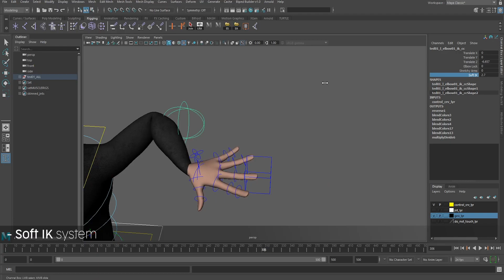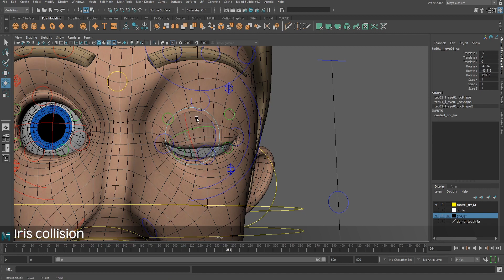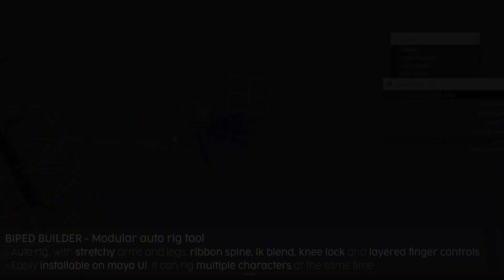CGI & VFX Showreels: "Rigging Reel" - by Francesco Gioia | TheCGBros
Check out this latest showreel from the talented Francesco Gioia. -

- Ted's  rig:
His graduation project for the Rigging workshop 2 courses at Puppeteer Lounge school. It is a biped setup with a focus on cartoony deformations. It includes several blendshapes and corrective shapes, driven by an RBF solver, sticky lips, eyelid collision, and muscle spline system.

- SAM's rig:
A character I rigged for the videogame ENCODYA by Chaosmonger studio.

-Auto rig tool:
A modular auto rigger I scripted to speed up my workflow. It can be installed on Maya UI. It has a finalizer procedure that finalizes the rig, creates a display layer and a single-node hierarchy.
It can rig multiple characters at the same time.

Credits-Contributors:
Animations - Alessandro Savergnini